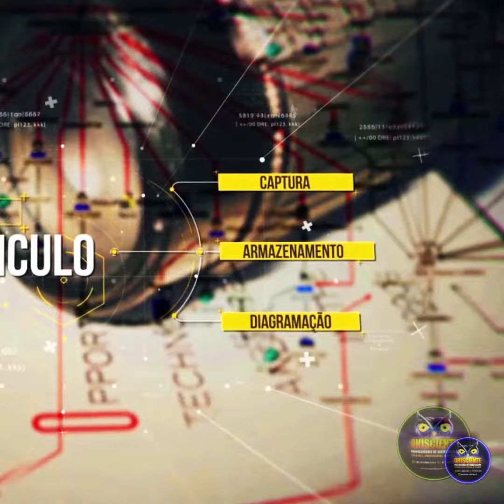Onisciente Investigação DF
Profissionais de Investigação
Criminal, Empresarial & Privada

Brasília, DF